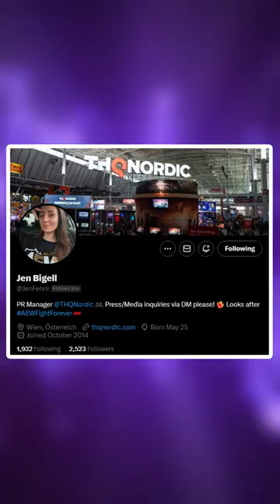EVIL UNO Coming To AEW FIGHT FOREVER! (NEW DLC?!)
Could member of The Dark Order, Evil Uno, be on his way to AEW Fight Forever?